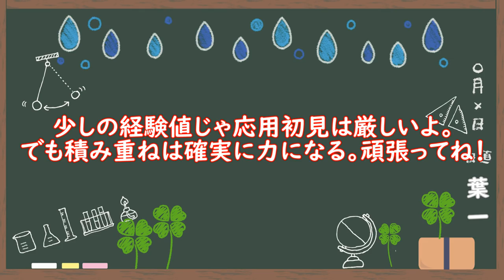応用問題が解けなくても凹まない！！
最近、kemioさんが好きで、隙あらば動画を見ています。
そこで思ったのです。
「あの動画の終わり方やってみたいな」と。

それをやってみました。
「上手にできたかな？」と動画をチェックして愕然。
なんと絵にならないことか。

そうです。あれはkemioさんがするから絵になるのです。
そんなことを思い知らされた平成最後の残暑。

また生放送で会いましょう。bye
‹使用音源›
「甘茶の音楽工房」